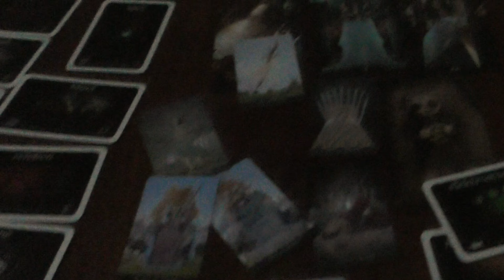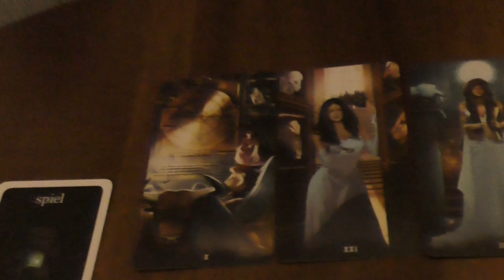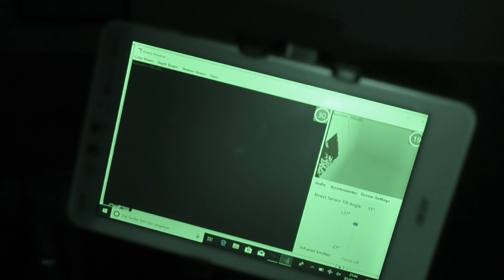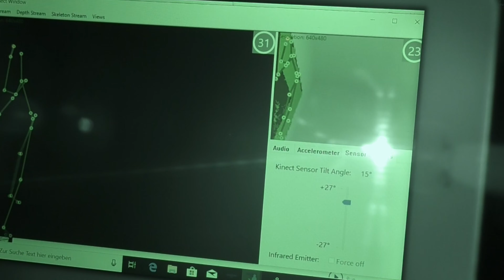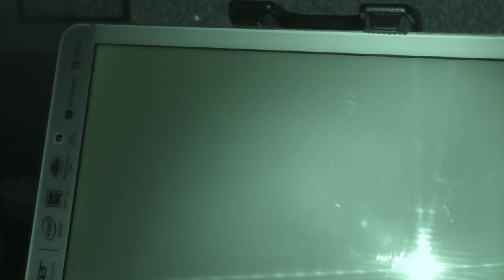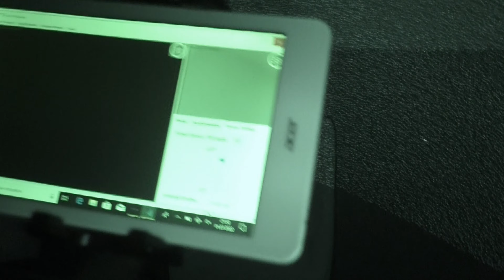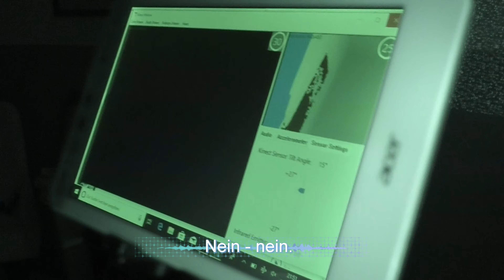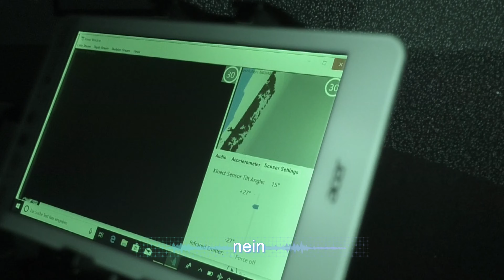Irrlichter - Spuk in Böhmen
Diesmal untersuchen Lucia und Michi ein Schloss in Böhmen. Dies ist der erste Teil von mehreren geplanten Untersuchungen dort.
Der älteste Teil des Gebäudes wurde im 17. Jahrhundert errichtet. Es folgten zahlreiche Umbauten und Erweiterungen.
Wir nehmen das Dachgeschoss unter die Lupe und erleben eine spannende Nacht.

Wer uns selbst einmal zu einer Untersuchung begleiten möchte, kann sich hier anmelden

Hier ist unsere Facebookgruppe, falls Ihr selbst Erlebnisse erzählen wollt: htttps://